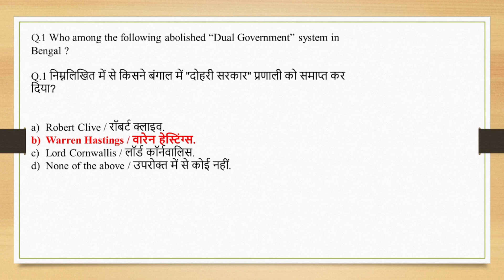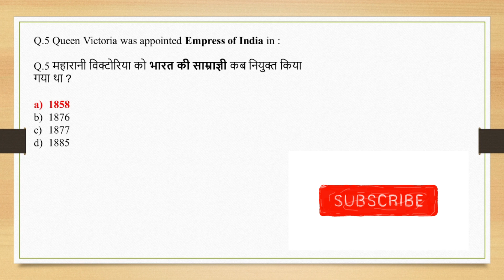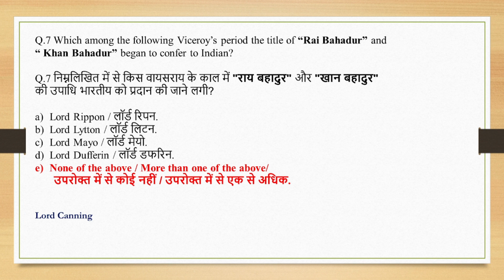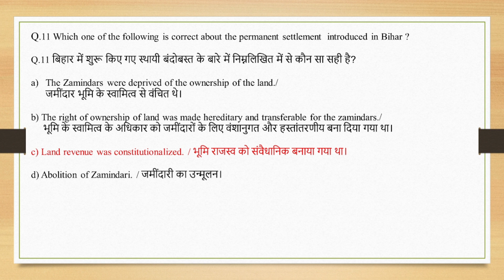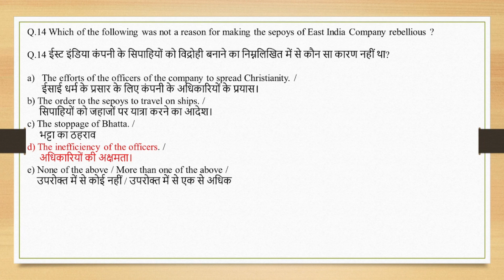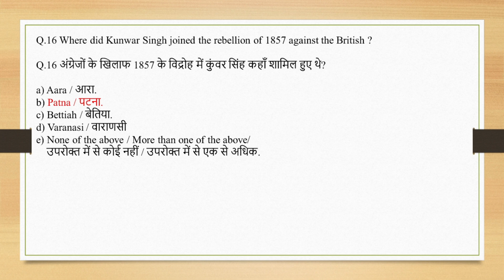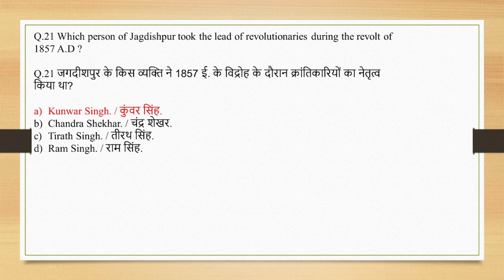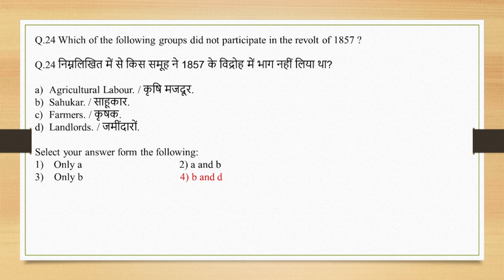69th BPSC Modern History Questions Part 1 I Ghatnachakra I BPSC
Modern History Questions for 69th BPSC Preliminary examinations.
This also includes backward linkages with the topic on which the questions are asked.